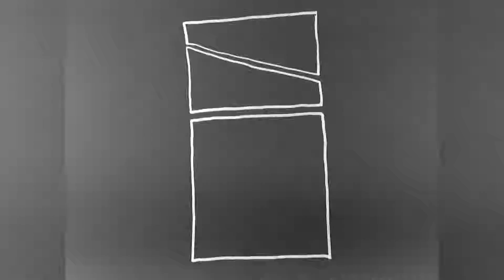Elimination Animation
Animation based on my sketchbook drawings with the exception of one part rotoscoped from my footage of a tree in front of a waterfall. Partially inspired by Robert Motherwell and abstract comics.

Song - Elimination of Incompetence
Band - The Flying Luttenbachers
Album - Cataclysm